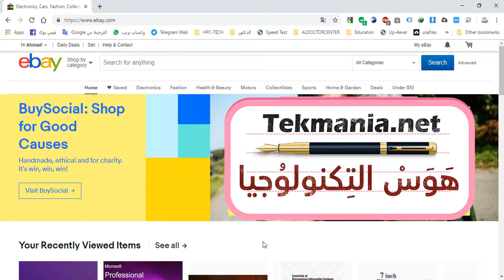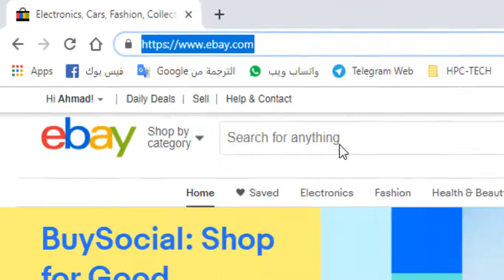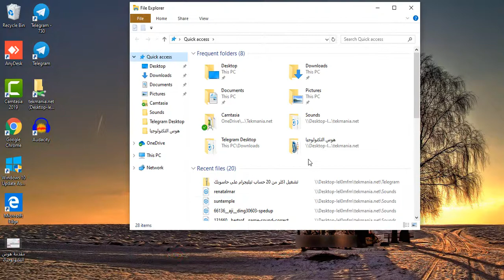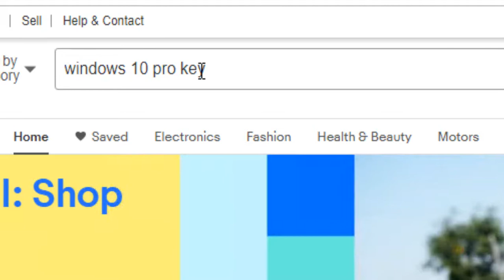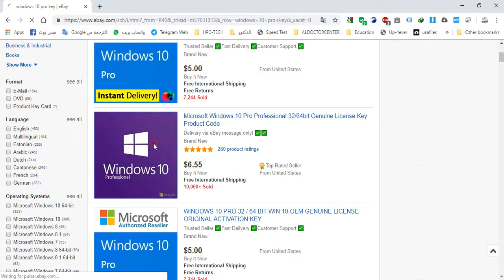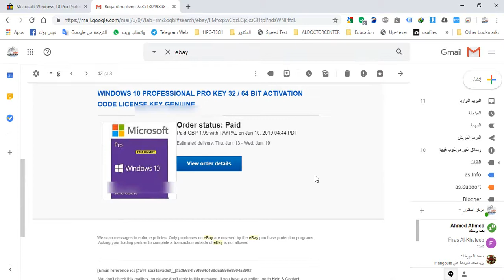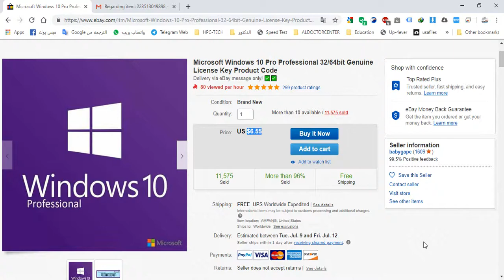احصل على نسخة ويندوز 10 برو اصلية باقل من 7 دولار مفعلة مدى الحياة وقابلة للتحديث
جميعنا نعلم بأن سعر نسخة الويندوز الأصلية من أي متجر سواء متاجر الأون لاين او المتاجر المحلية ومحلات بيع منتجات الكمبيوتر، قد تتجاوز أكثر من 100 دولار، وفي هذا الفيديو سنتعرف على طريقة رسمية لشراء نسخة ويندوز 10 مفعلة مدى الحياة وقابلة للتحديث بشكل مستمر وعن تجربة شخصية، إذ أنني اشتريت نسختين على أجهزتي منذ سنوات وهي تعمل بشكل نظامي ورسمي، لذلك أحببت أن أشارككم الطريقة لتعم الفائدة، ونبتعد عن البرمجيات المقرصنة والتي غالباً ما تؤذي الحواسيب.
كما أن الموقع الذي ستشتري منه موقع معروف جداً وله صيته وموثوق عالمياً

هذا الفيديو من تقديم: أحمد العدواني